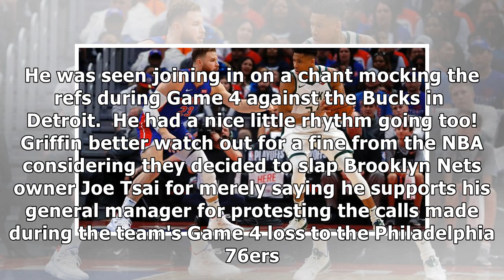VIDEO: Blake Griffin Joined in on 'Refs You Suck' Chant With Pistons Crowd